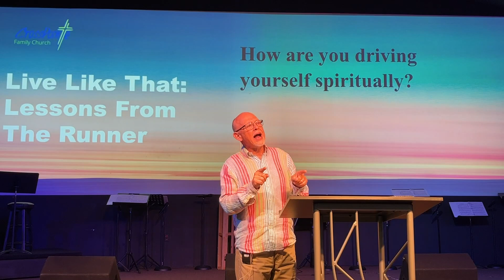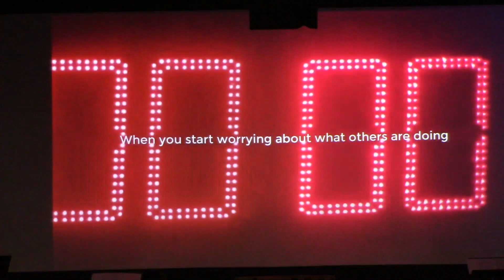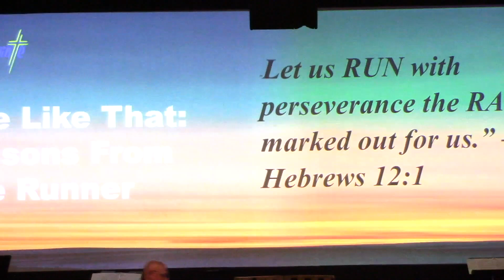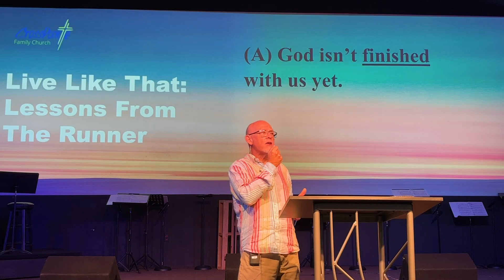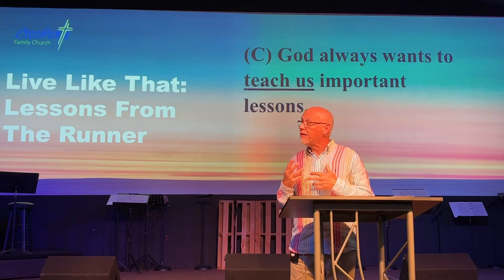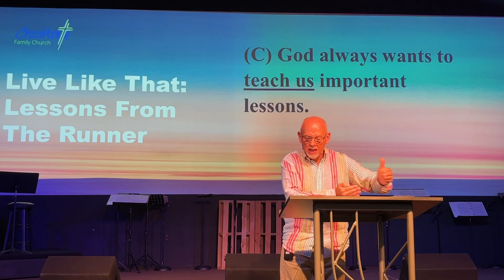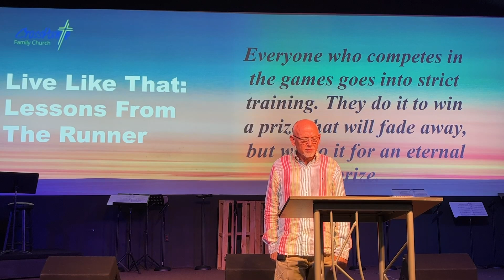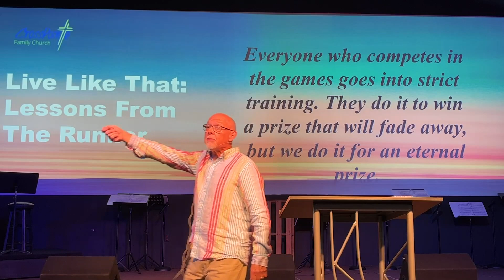Like Like That pt 3: "The Runner" 4/2/23 Pastor Harv Lyon